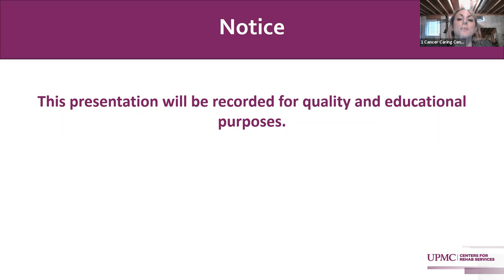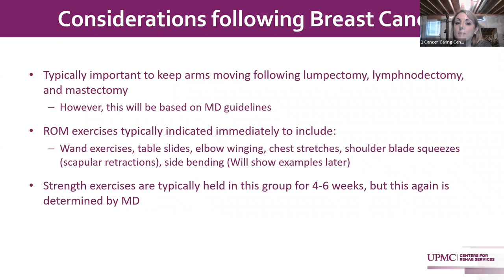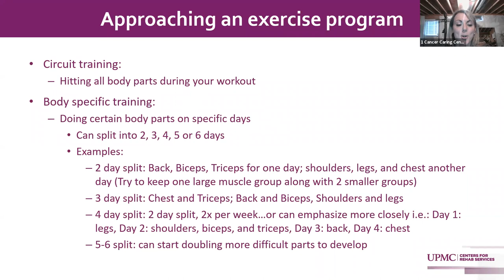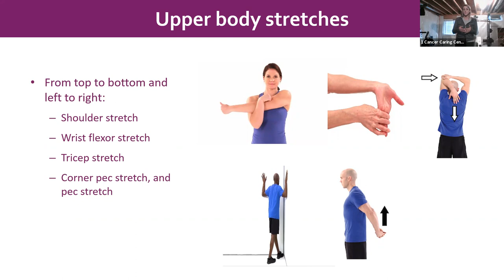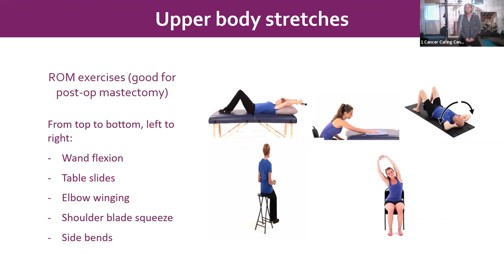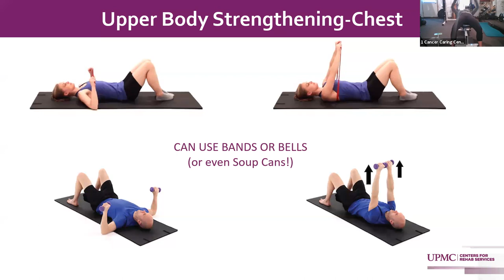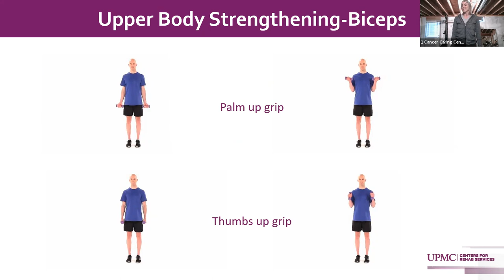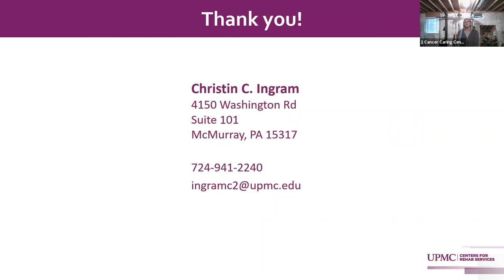Upper Body Strengthening for Cancer Patients - Taking Care of You Series April 2021